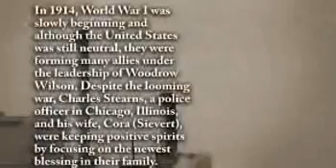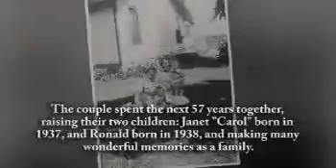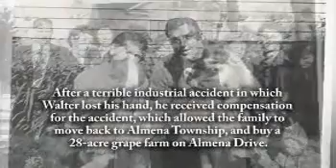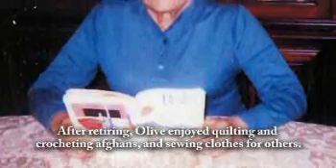Olive Klazura - Life Story Digital Video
Life Story Funeral Homes present the life of Olive Klazura of Almena Township, MI. To read the obituary of Olive Klazura, to read the full Life Story, or to leave a memory or comment, please